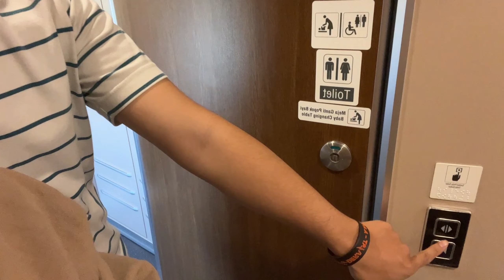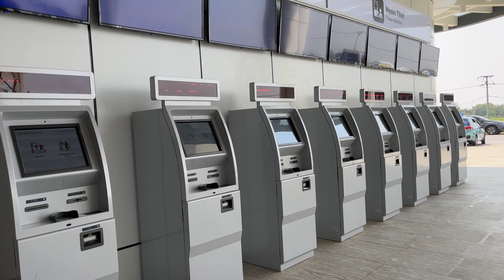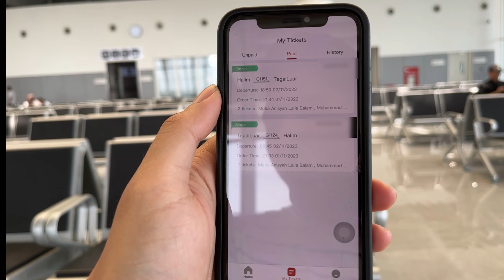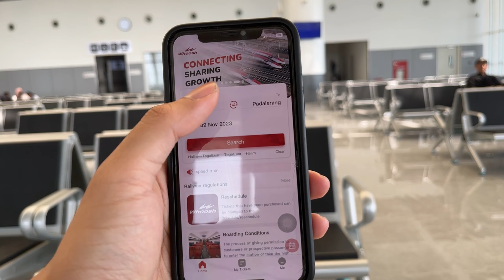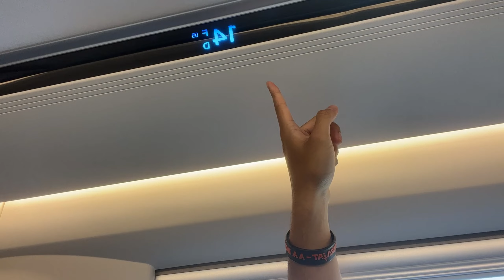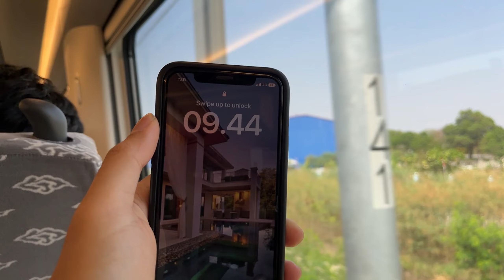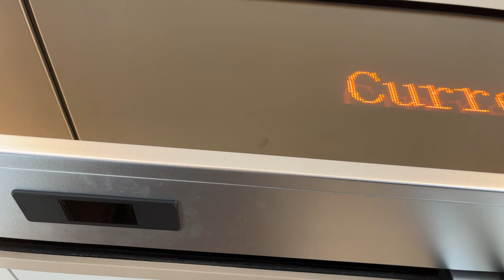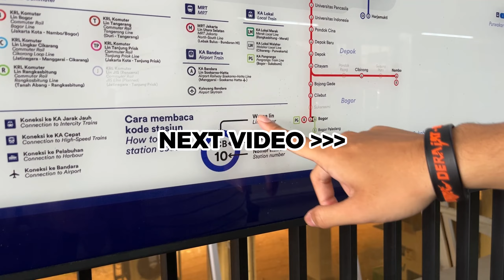NAIK KERETA CEPAT WHOOSH JAKARTA - BANDUNG BARENG AYANG : MUMPUNG MASIH PROMO❗😂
Hi gaes! Welcome to my video :)

Video ini merupakan vlog perjalanan kita ke Jakarta dari Bandung naik kereta cepat whoosh. Vlog ini akan terdiri dari beberapa video dan ini video keseruan kita yang pertama ke Jakarta naik whoosh🚄

Cara pembelian dan harga tiket ada di dalam video so tonton aja ya gaes